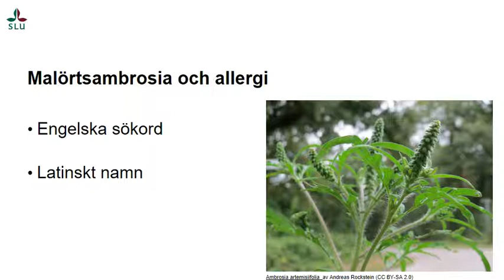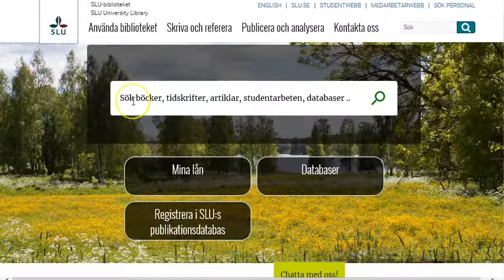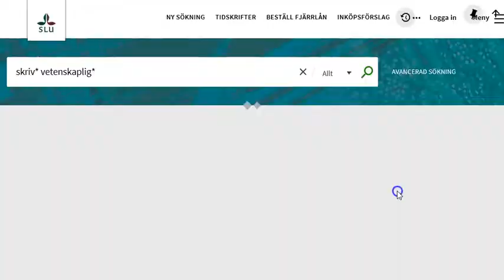Hur hittar jag litteratur inom ett ämne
En kort film om hur du kan söka litteratur inom ett ämne i SLU-bibliotekets söktjänst Primo.